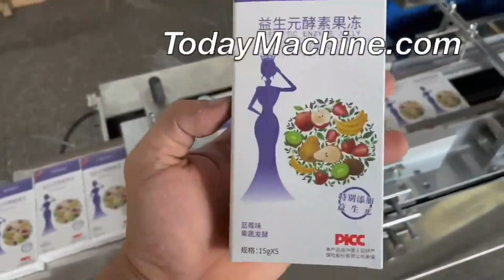Transparent Film 3D Tea Box Cellophane Wrapping Machine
Industrial Perfume Box Over Overwrapping Sealer Cellophane Packaging Wrap Machine
Cosmetic Perfume Box 3D Film Packing Machine Semi Automatic Cellophane Wrapper
Automatic Perfume Bar Chocolate Soap Box 3D Transparent Film Packing Machine
Automatic Perfume Skin Care Box Cubic Soap Box 3D Transparent Film Wrapping Machine

3D Powder Mixing Machine,
Industrial automatic horizontal animal pig feed mill mixer
3D industrial mixing tanks,